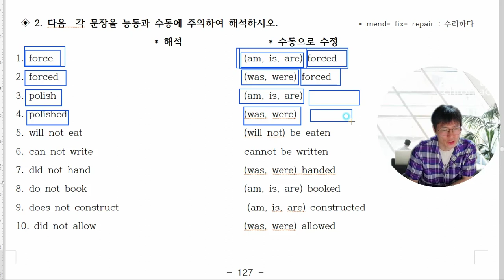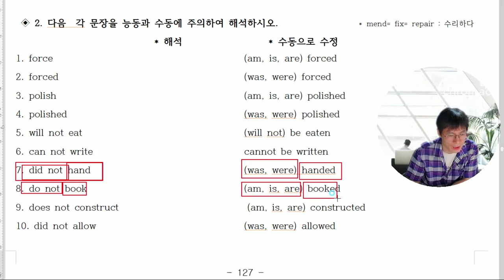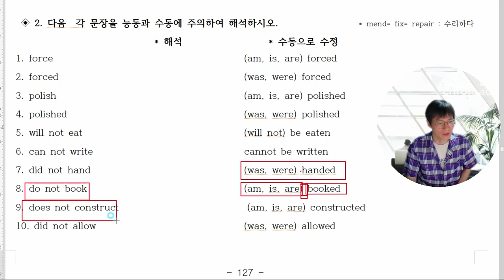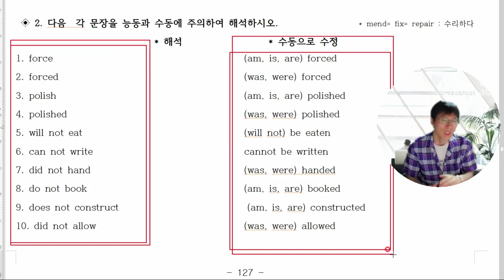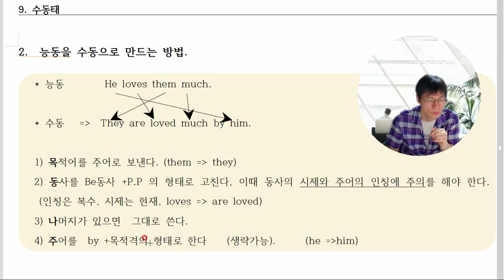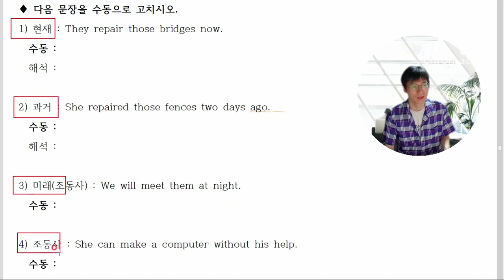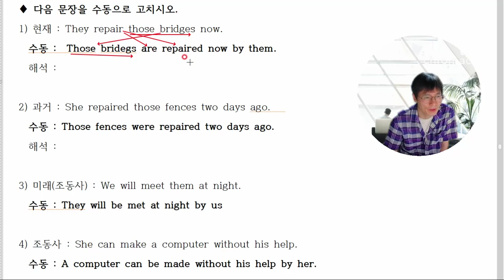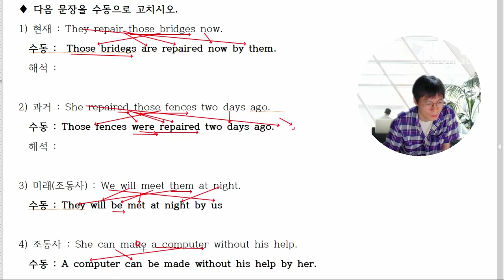3. 수동태 : 능동을 수동태로 바꾸는 공식 1가지